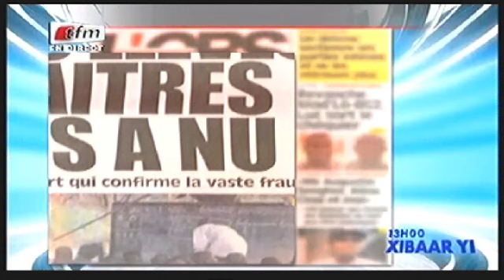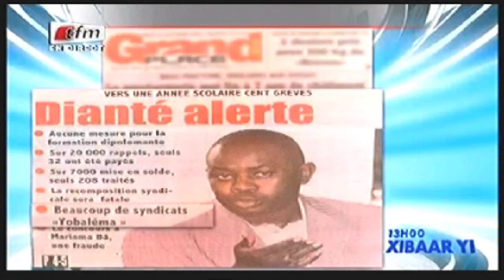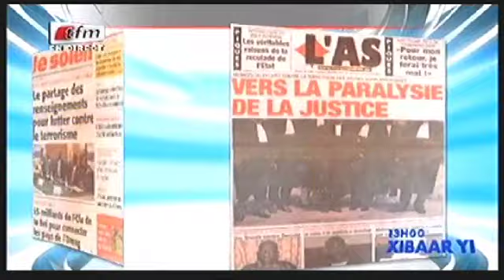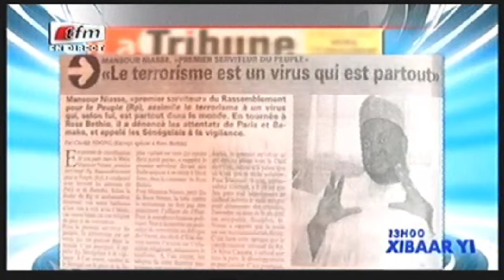Revue de Presse du 24 Novembre 2015 avec Mamadou M Ndiaye